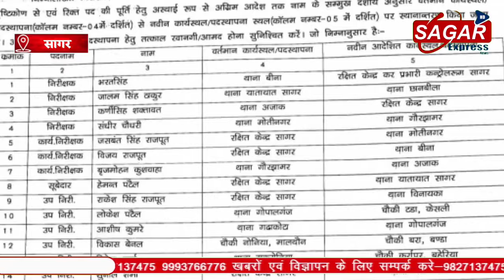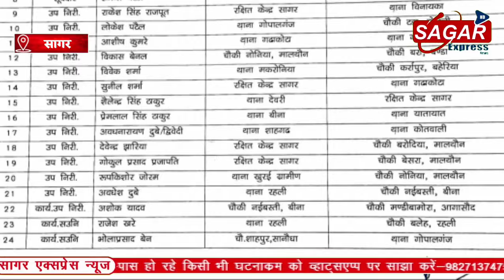सागर में SP का बड़ा आदेश जारी कई थाना-प्रभारियों की अदला-बदली||SAGAR EXPRESS